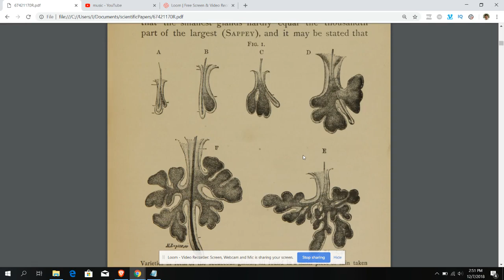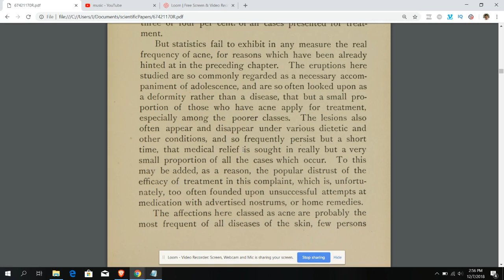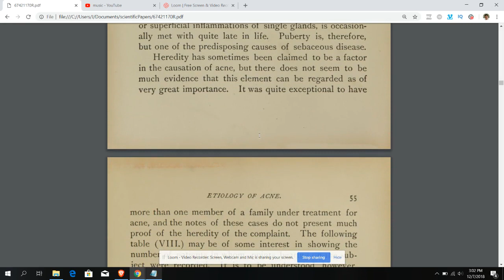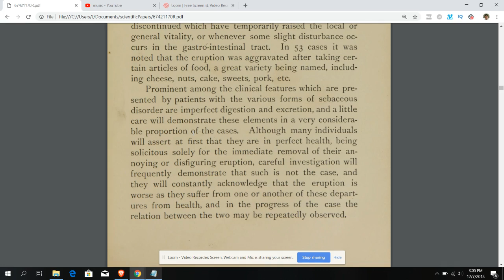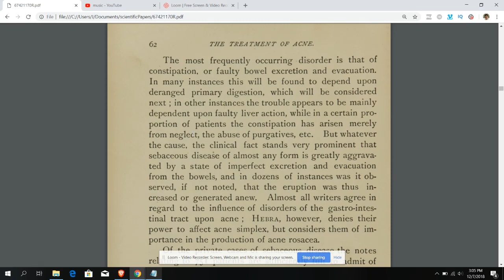Acne Advice from 1885, part one: Stress, Digestion, Constipation and Sleep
Acne Advice from 1885, part one

Acne has been around for hundreds, if not thousands of years.  A New York doctor, Lucius Duncan Bulkley, wrote a book "Acne: Its Etiology, Pathology and Treatment" in 1885.

This video contains excerpts from Dr. Bulkley observations about acne.  Bulkley notes that acne is widespread and many people have tried ineffectual treatments for it.  Bulkley says that acne is not linked to heredity (that is genetics) or is a natural step in puberty.  He links acne to stress, poor digestion and poor sleep.